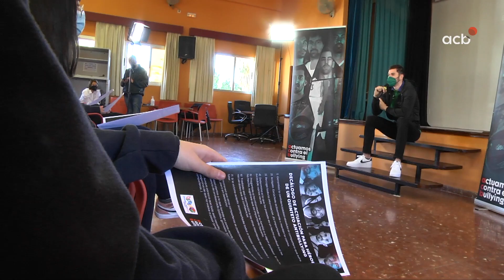Darío Brizuela busca su quinteto | Actuamos contra el bullying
Darío Brizuela se ha acercado hasta el colegio Fundación Unicaja Rosario Moreno para explicar a los alumnos de sexto la campaña Actuamos contra el bullying. Una charla en la que el jugador de Unicaja ha explicado su experiencia personal y en la que ha animado a los más jóvenes a sumarse a la campaña.